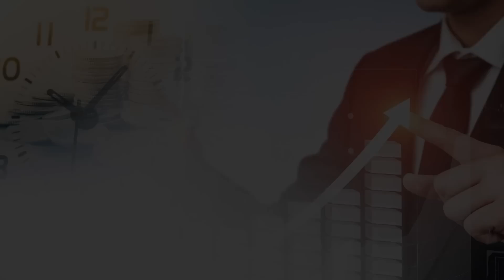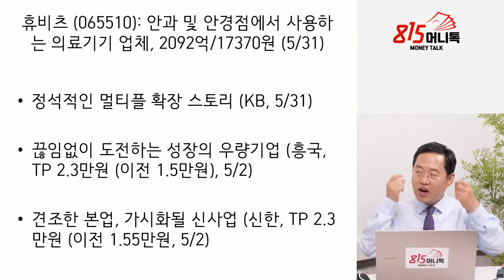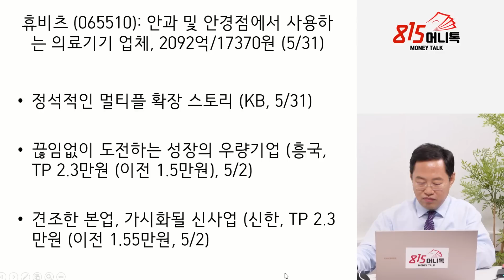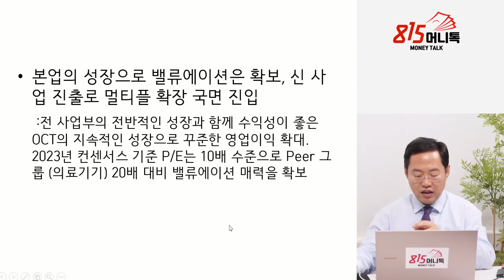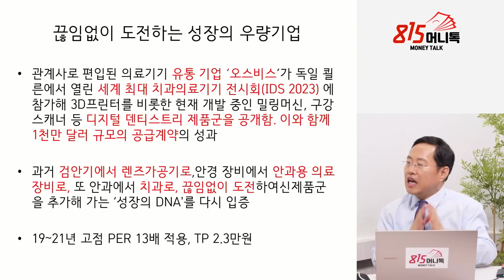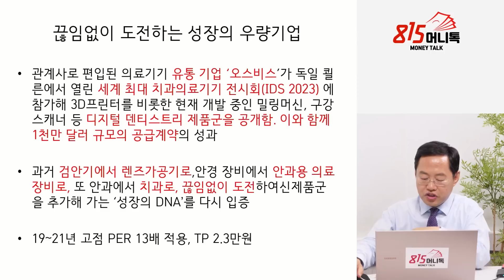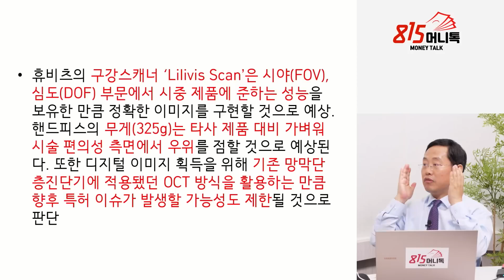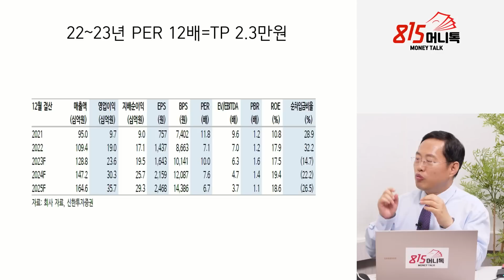삼성전자 9만원 되는 날은 "이 때" / 휴비츠 조정 받을 때마다 사 모아야 하는 이유? (SK하이닉스) 김장열 본부장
0:00 유니스토리 자산운용 김장열 본부장 (6월 2일 장시작전 편집본 입니다.)

0:34 안경에서 치과쪽으로 성장하는 주식은?

5:49 치과의료기기 전시회(IDS 2023)에서 어떤 성과가 있었나?

10:18 앞으로 이 주식의 PER 전망은?

15:04 SK하이닉스 전고점 돌파 가능할까?

휴비츠,의료기기주,치과의료기기,주가상승,

y-40,5,10